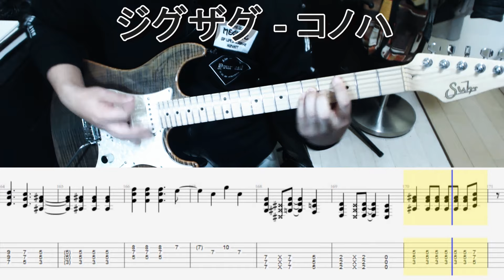真天地開闢集団ジグザグ - コノハ guitar cover【tab有】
Request song
ソロ最後だけ譜面にするとどうしても合わないのでフィニッシュあたりは
ニュアンスで適当に入力してます

Playing:佑心(UMI)
Tuning:DropC
Guitar:Suhr Sandard
Effect:Kemper Profiling Amplifier PROFILER STAGE

I play all the guitar that I can hear from the left
I want to play the LR part.

There may be an error with the sound source because it is an ear copy.
The requests are often made, but don't expect me.